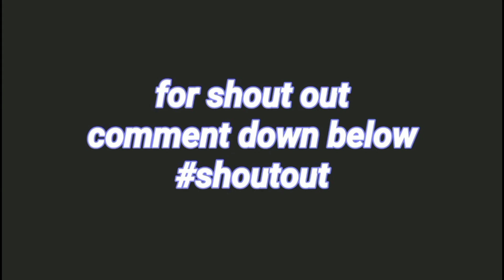Makati Royal Crusaders, PDLAI Tanglawan Drum and Lyre National Competition 2023 @ SJDM Bulacan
Makati Royal Crusaders
PDLAI Tanglawan Drum and Lyre National Competition 2023 @ San Jose Del Monte Bulacan